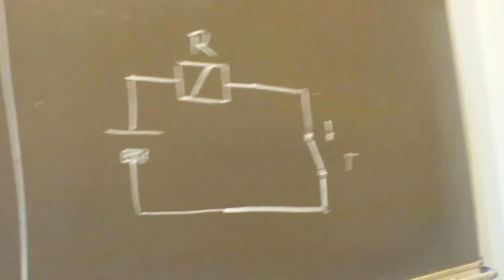Relais als Summer / elektrische Klingel missbraucht (geht genauso), Relais Teil03, Physik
Bitte, helfen Sie uns Endlich wieder (Sapere aude!) Das Relais ist ein sehr altes Bauelement und wird heute noch, zB. als "Schütz" gebraucht, denn es ist sehr robust gegen Überlast.

Das klappte bisher überall auf der Welt, egal, ob in Deutschland, Österreich, Schweiz, Russland, China, Canada, oder genauer: Niedersachsen, Mecklenburg, usw. oder im Landkreis Rostock, Celle, spezieller: Hamburg, Berlin, Frankfurt, Düsseldorf, Hannover, Köln, München, Stuttgart, Wien, New York… Das ist so leicht, dass es manchmal auch Schüler selbst erklären, weil sie es können, OBWOHL sie keine Streber sind, sondern Mathe-Anfänger. --- Physik 8.Klasse :zzzzz_intern 08 2014_10_09 Aufgaben